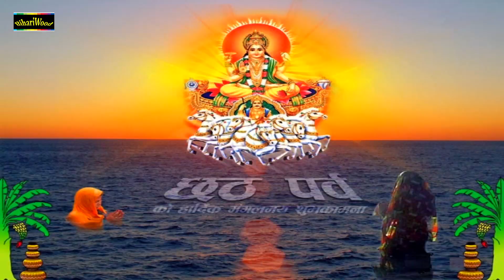पावन पारम्परिक छठ गीत - Chhath Geet Juke Box - Pushpa Rana - Best Chhath Geet Collection 2020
Song - Chhath Geet
Album - Chhath Geet Juke Box
Singer - Pushpa Rana , Indal Nirala

Label - BIHARIWOOD